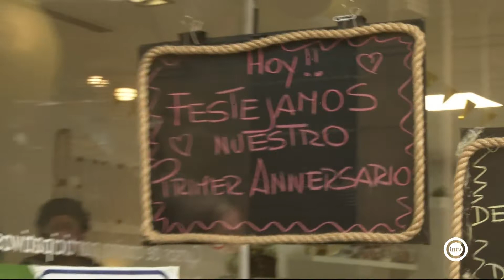Empanadillas Ramona (Almería is different) (04/11/21)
Empanadillas Ramona